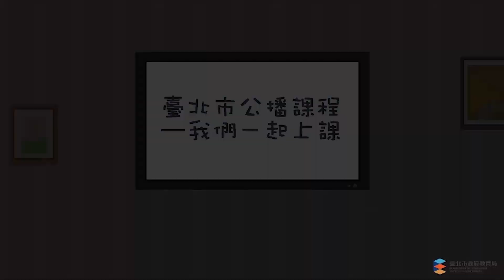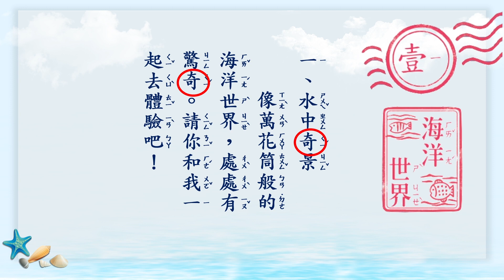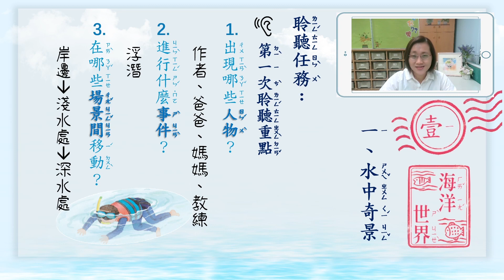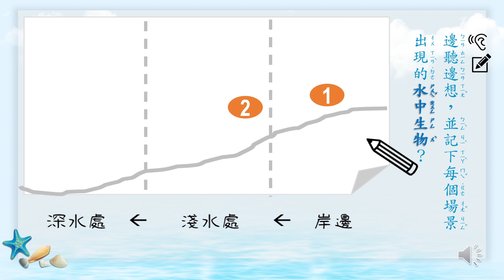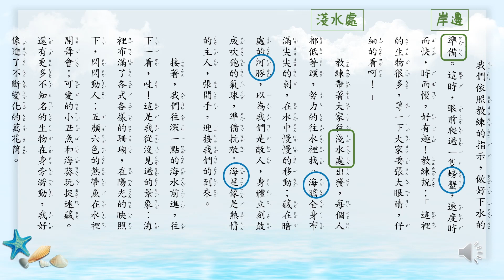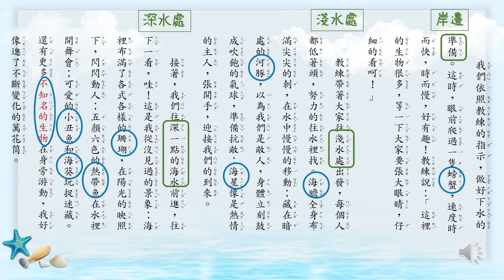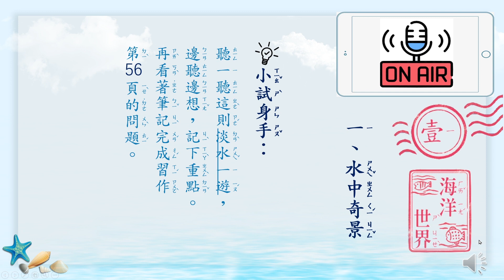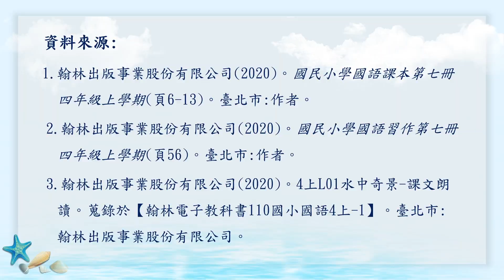01國小國語翰林版 四年級 第一課 水中奇景 1 西松國小 林璟芳